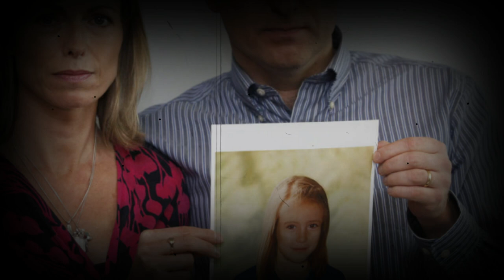MADELEINE MCCANN NUEVA ACTUALIZACION CASO RESUELTO?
NUEVA ACTUALIZACION sobre la niña madeleine desaparecida hase 17 años en portugal la policia federal alemana encontro pruebas en un correo electronico que relacionan a cristian brueckner como el responsable del rapto de la niña en este video te dare toda la nueva informacion que asurjido con este se resuelve este caso?